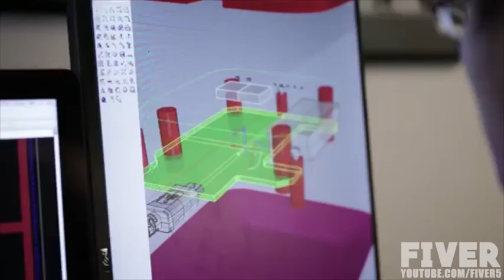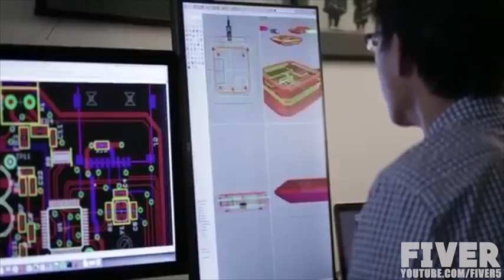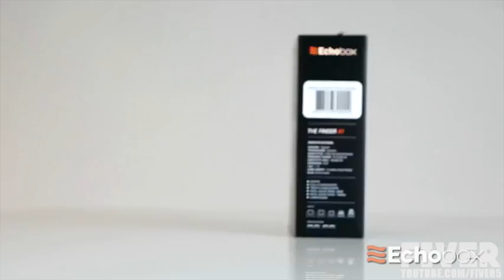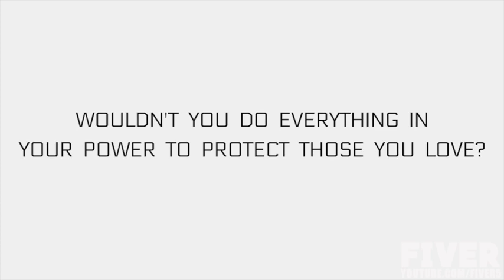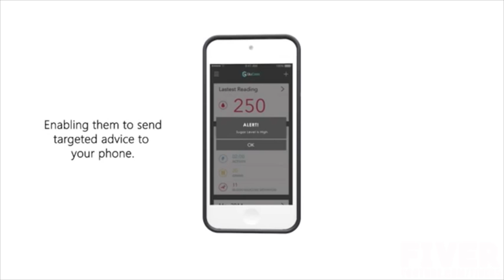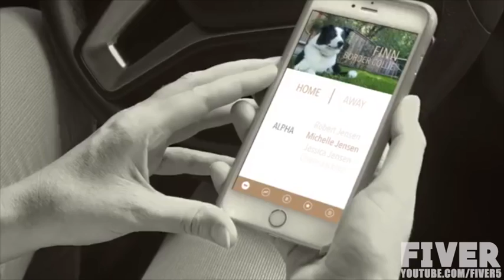5 AMAZING INVENTIONS YOU DIDN'T KNOW EXISTED #95